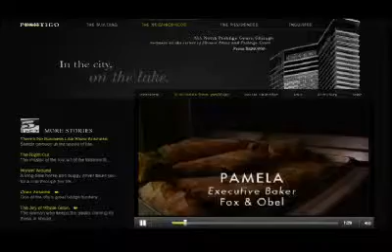The Peshtigo: "The Joy of Grain"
This one of a series of videos I directed for The Peshtigo, where we get to know some of the people of the Streeterville neighborhood in Chicago and sell upscale luxury lake front condos. Fun!